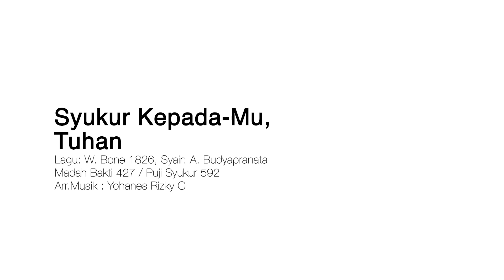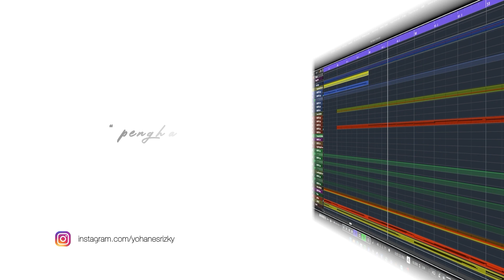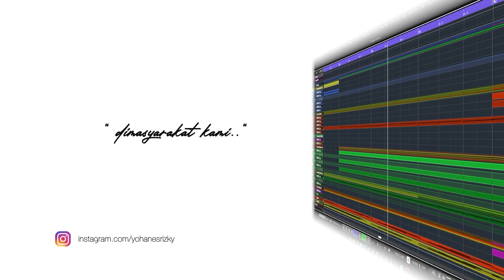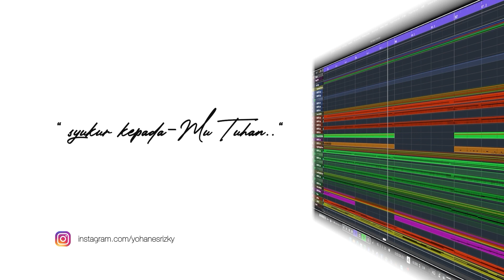Syukur KepadaMu Tuhan (INSTRUMENTAL ORCHESTRA & LYRICS) | PS592/MB427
Syukur KepadaMu Tuhan (INSTRUMENTAL ORCHESTRA & LYRICS)
Syair: A. Budyapranata
Madah Bakti 427 / Puji Syukur 592

Root Key: D 3/4

Lirik:
SYUKUR KEPADAMU TUHAN

Syukur kepada-Mu Tuhan
sumber segala rahmat
meski kami tanpa jasa
Kau pilih dan Kau angkat

Dosa kami Kau ampuni
Kau beri hidup Illahi
kami jadi putera-Mu

Kau tumbuhkan dalam hati
pengharapan dan iman
Kau kobarkan cinta suci
dan semangat berkurban

Kami Kau lahirkan pula
untuk hidup bahagia
dalam kerajaan-Mu

Kami hendak mengikuti
jejak Yesus Sang Abdi
mengamalkan cinta bakti
di masyarakat kami

Syukur kepada-Mu Tuhan
atas baptis yang mulia
tanda rahmat dan iman

syukur kepadamu,syukur kepadamu tuhan,syukur kepada tuhan,indonesia,katolik,lagu katolik,lagu pujian katolik,lagu pujian,kristiani,i gusti arirang,madah bakti,indonesian catholics song,indonesian catholics songs,catholic,catholics,puji syukur katolik,lagu rohani katolik,lagu rohani kristen